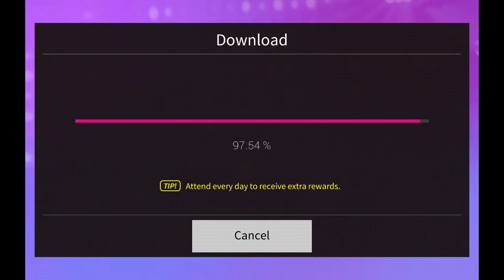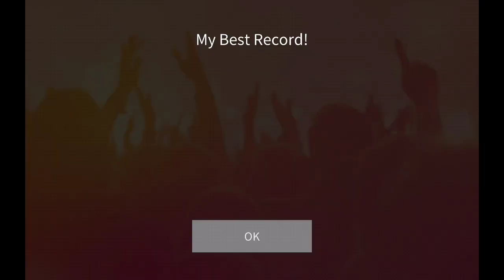SUPERSTAR SMTOWN | GOT THE BEAT | STEP BACK | NORMAL MODE